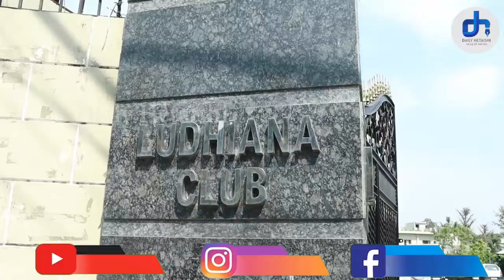21 साल बाद बदल सकती है लुधियाना क्लब की सत्ता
21 साल बाद बदल सकती है लुधियाना क्लब की सत्ता
2007 में हुए थे पिछले इलेक्शन